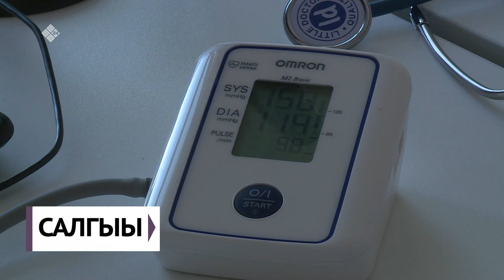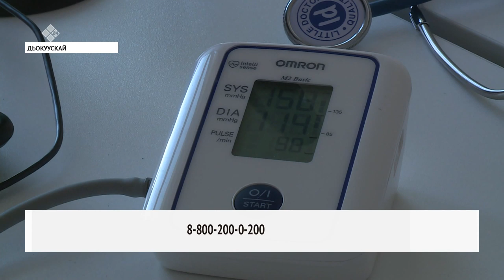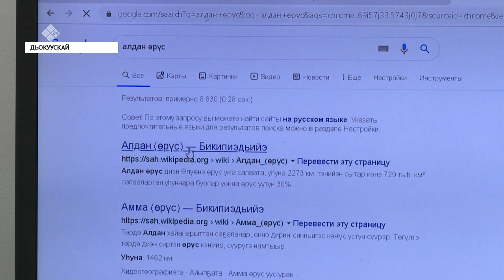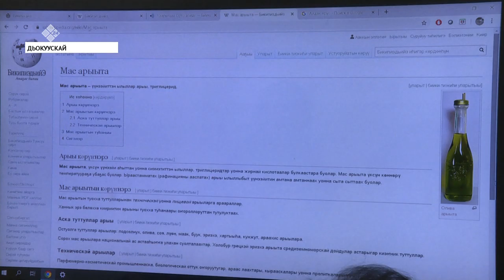«Саха сирэ» информационнай биэрии. Тохсунньу 15 күнэ, 13:30 ч